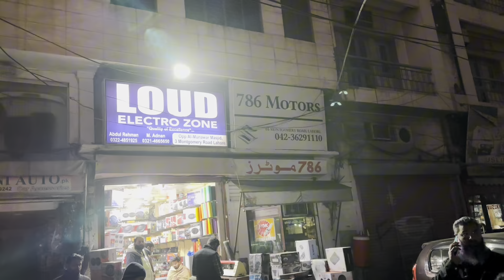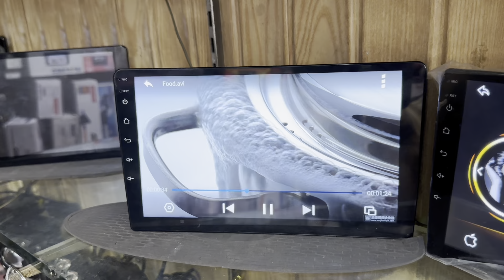Eid Offer On Car Sound System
Asalam O Alikum To All Friends

Loud Electro Zone Montgomery Road Lahore 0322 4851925